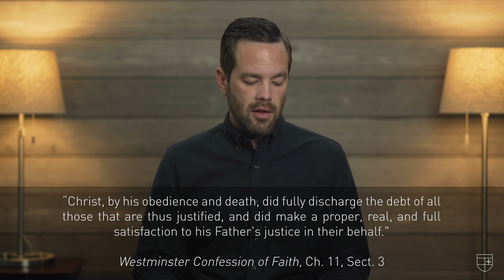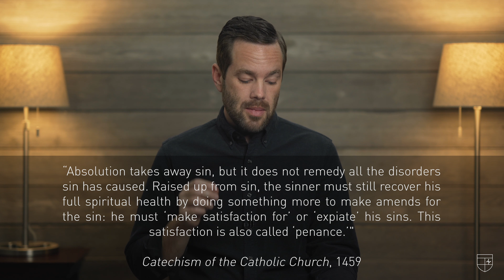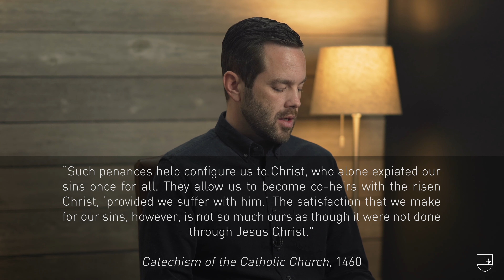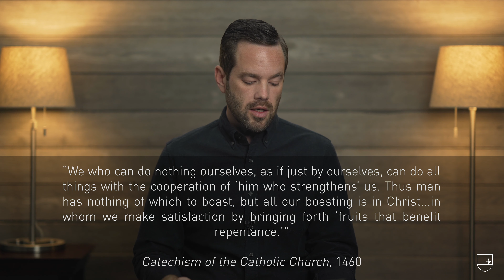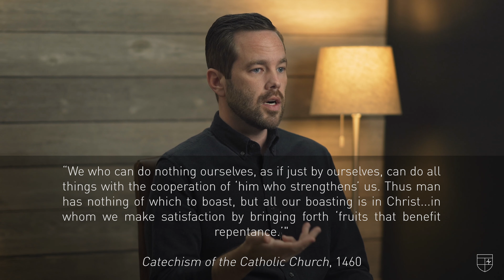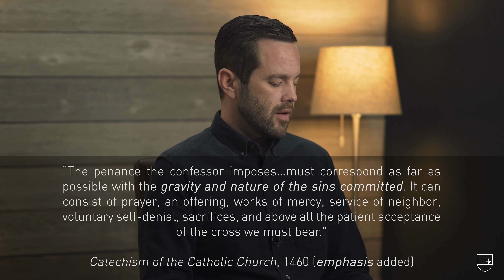Penance as Satisfaction for Sin? | Sacrament of Penance: Satisfaction [Part 3]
Is it possible to do penance as satisfaction for sin?